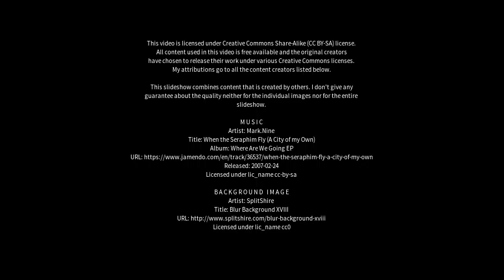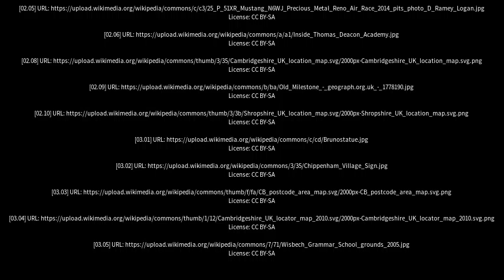Best places to visit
Best places to visit - Bottisham (United Kingdom) Best places to visit - Slideshows from all over the world - City trips, nature pictures, etc.